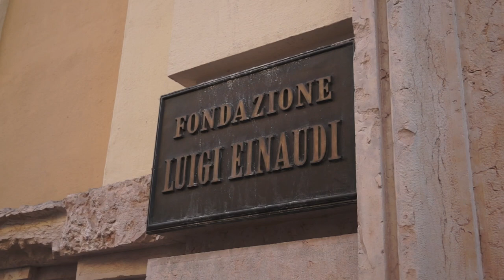La "Storia d'Italia" di Massimo Salvadori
Presentato nella prestigiosa sede della Fondazione Einaudi il nuovo libro edito nel 2018 “Storia d’Italia. Il cammino tormentato di una nazione 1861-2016” dello storico piemontese Massimo L. Salvadori.